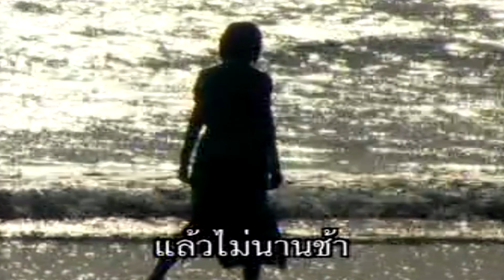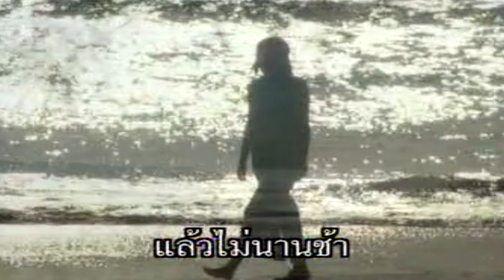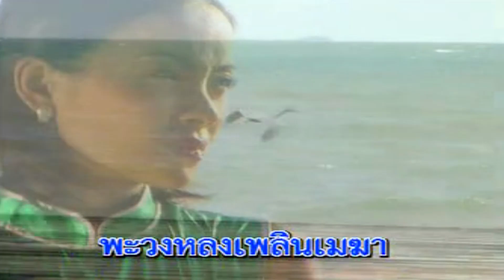เริงดรุณ-[กิม สุวรรณา ชนากกานต์][ OFFICIAL MV Lyrics ]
เพลง : เริงดรุณ
ศิลปิน : [กิม สุวรรณา ชนากกานต์]
คำร้อง/ทำนอง :
เรียบเรียงดนตรี :